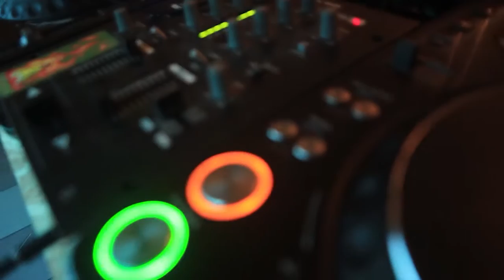Making of Mango Mama opening party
Some secret footages from Mango opening party :)) Maj 2015